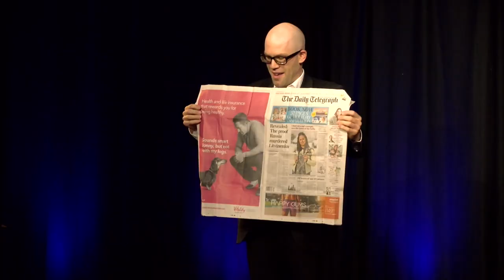The Impossible Magic of Steve Price